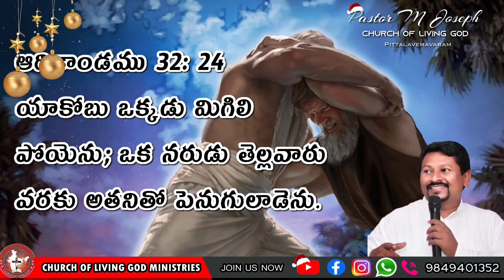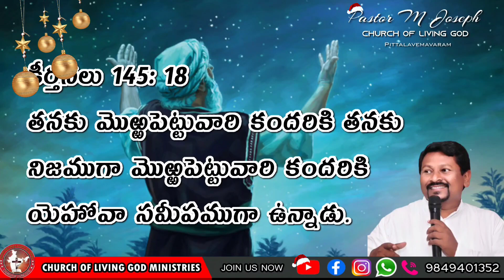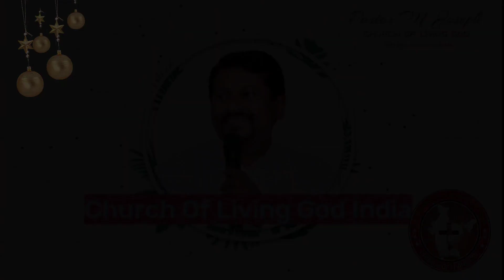Today's God's word by Pastor Joseph||19.12.2021|| Church of LiVing God|| Pittalavemavaram